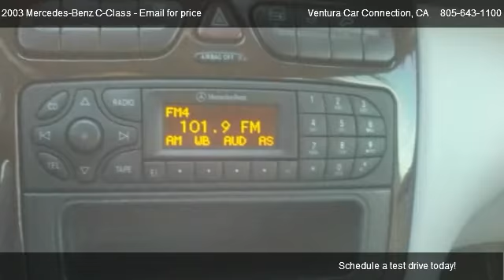2003 Mercedes-Benz C-Class C240 sedan - for sale in Ventura, CA 93003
Ventura Car Connection
6100 King Street

Come test dirve this 2003 Mercedes-Benz C-Class C240 sedan for sale in Ventura, CA.

Get all the luxury MZB has to offer,  without breaking your wallet.  You will find that the C-240 has incredible gas millage And because of Mercedes engineering, you will be thrilled with how little maintenance is required with this Sedan.    We Offer Easy Financing, Same day Approval and accept ALL trade ins.